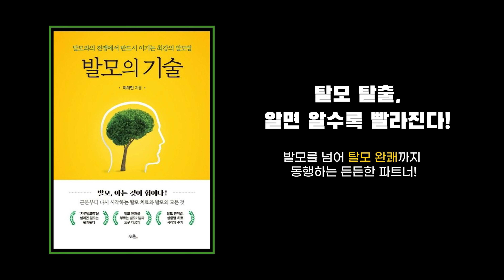[나는 SOLO] ※미방분※ 상철과 옥순의 동상이몽 '네가 내게 왔을 때 세상을 다 가진 것 같았어~'